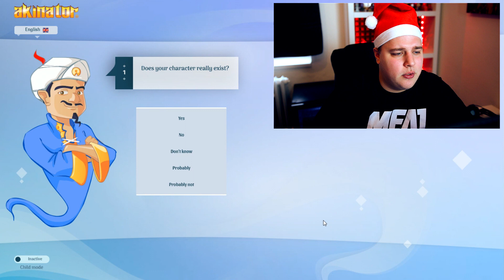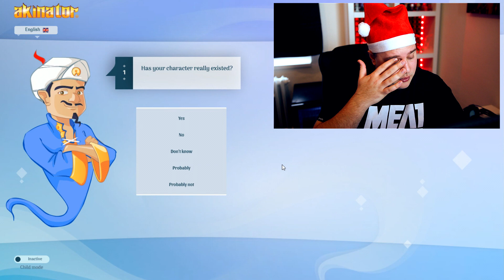LEDOVÉ KRÁLOVSTVÍ vs KEVIN - AKINATOR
Technika :
- Canon EOS 80D